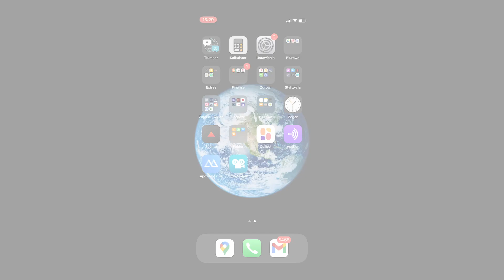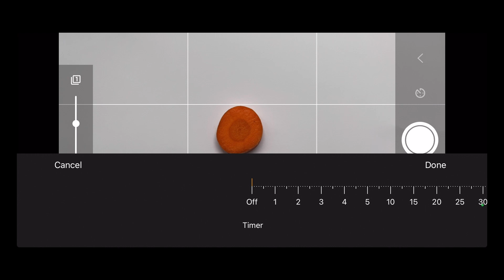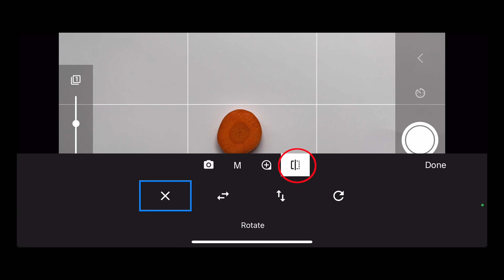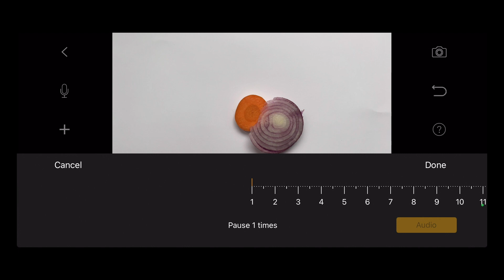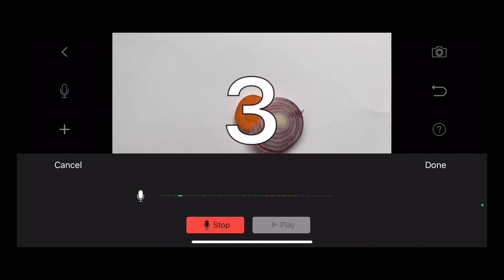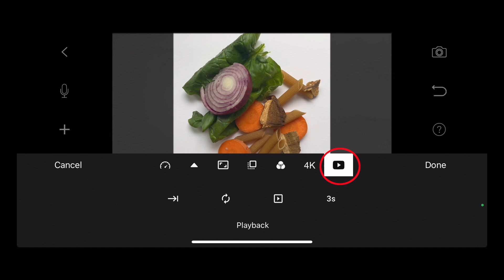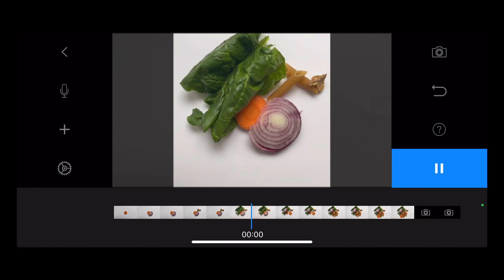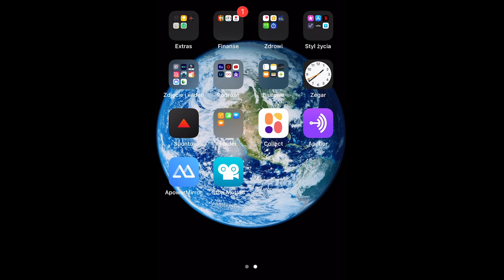Jak korzystać z aplikacji Stop Motion Studio do tworzenia animacji poklatkowej?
Film instruktażowy „Jak korzystać z aplikacji Stop Motion Studio?” powstał jako materiał dodatkowy dla uczestników konkursu „Przepis na moje wymarzone muzeum”.  Szczegóły na temat konkursu znajdziesz na stronie Muzeum

Realizacja filmu: A Szulc